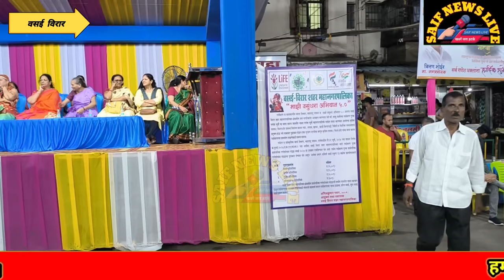VasaiNews गौरी_गणपति_विसर्जन. मनपा_आयुक्त का विसर्जन स्थल का दौरा